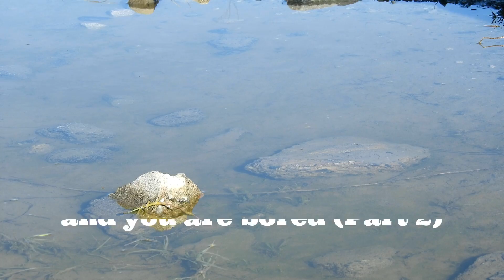Early Morning PLANE SPOTTING at Vancouver Int'l airport YVR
A very spectacular morning at Vancouver YVR, with Hainan Airlines Kung Fu Panda Livery first visit, Hong Kong Airlines A350 and many more.

**Aircrafts**
0:10 Hong Kong Airlines / Airbus A350-941
1:15 Air Canada / Boeing 777-333(ER)
2:27 Air Canada / Airbus A319-114
2:40 WestJet / Boeing 737-8CT
2:57 TVPX AIRCRAFT SOLUTIONS INC TRUSTEE / Learjet 45
3:43 China Eastern Airlines / Airbus A330-243
4:39 Air Canada / Boeing 787-8 Dreamliner
5:31 Air Canada Express / Bombardier CRJ-900LR
6:31 **Runway change from 08L to 26R**
6:40 Air Transat / Airbus A321-211
7:21 Air Canada / Airbus A321-211 **GO AROUND**
8:16 Air Canada / Boeing 777-333(ER)
9:32 UPS Airlines / Boeing 757-24APF
11:06 Air Transat / Boeing 737-8Q8
11:19 Hainan Airlines (Kung Fu Panda Livery) / Boeing 787-9 Dreamliner
12:45 China Southern Airlines / Boeing 787-8 Dreamliner
13:33 Air Canada (Retro livery) / Airbus A319-114

Record Date: March 18, 2019